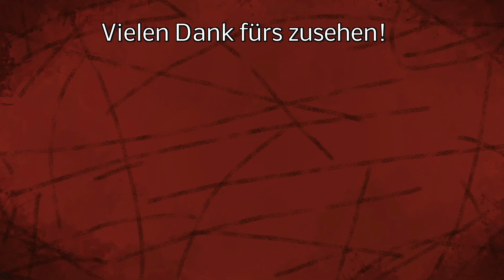Weitere News aus dem Livestream zur Gamescom 2021 - Landwirtschaftsimulator 22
Zum Gameplaytrailer gab es noch einige offen Punkte / Fragen, die nun teilweise in einem Stream von Giants beantwortet wurde. Diesen habe ich für euch zusammen gefasst.

LG Iltis ;)

Spenden an:
Bitcoin [BTC]:
bc1quw34yg5es2r24jzf63zqlk3v6ttcs9qe4psc4k

Monero [XRM]:
4791V7GPRkaADSsYReHYoo6GGuLr9p2Z1gdRYeW6LgZPbg9fWvgpvUR16hTPzhQiS8PrsrDxUssXpF7LNN925H7YRsjFXGt

Ripple [XRP]:
ranh72exng21ZgVChDZsqLNjauCA2QXg17

Cardano [ADA]:
Ae2tdPwUPEYweiJ47YhhzrvWvLE5aFF1gA2m7SS3yFu39pEaQBQQWei2HSM

Ethereum [ETH]
0x4234F9d771297A2b0970cAe5D38E206B491eBDb6

VeChain[VET]
0xc38C06d546a68c87Cb976882a3b2AEeC98242E26